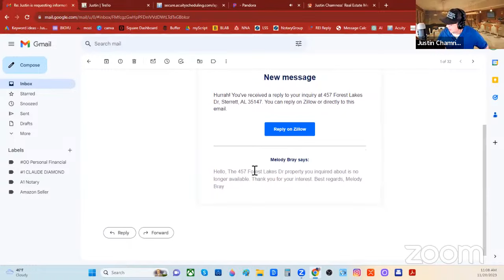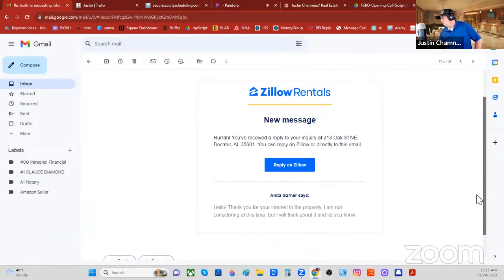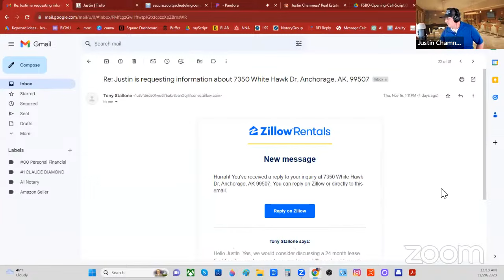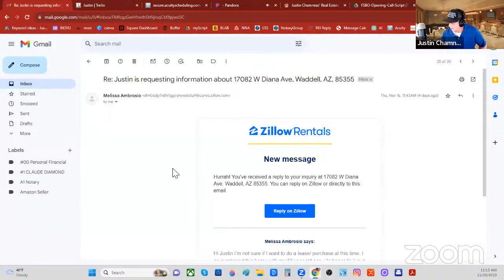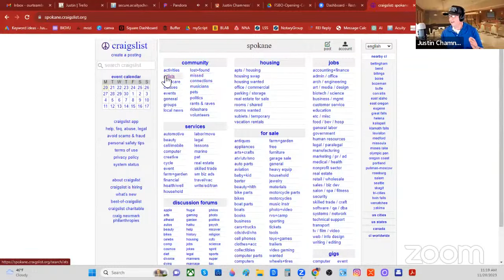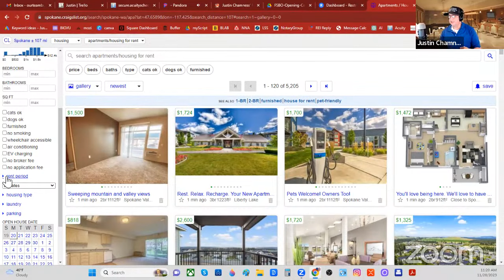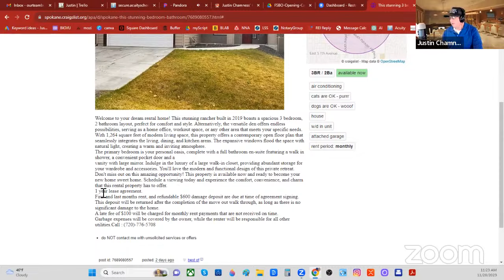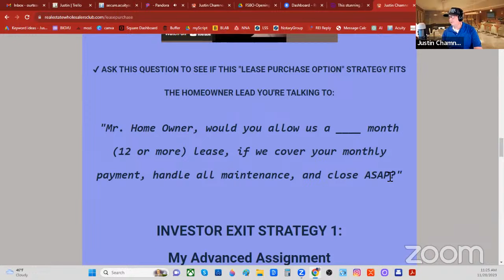Suddenly Drowning in Motivated Seller Leads!